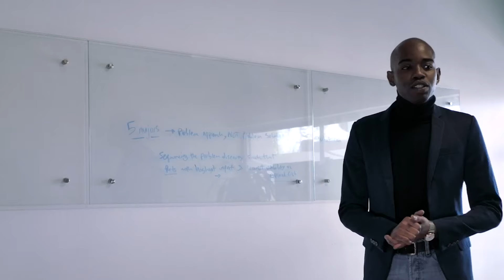EP 440 Embarking on My Transformative Business Analytics MSc Journey at Montclair -Esther Wangeci